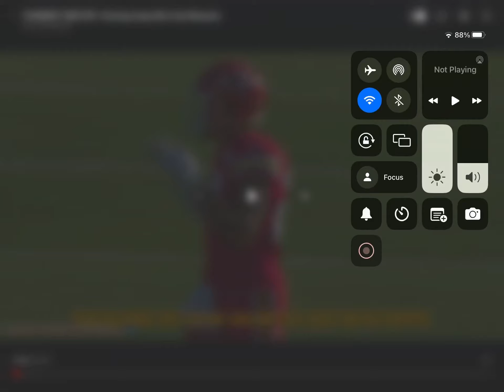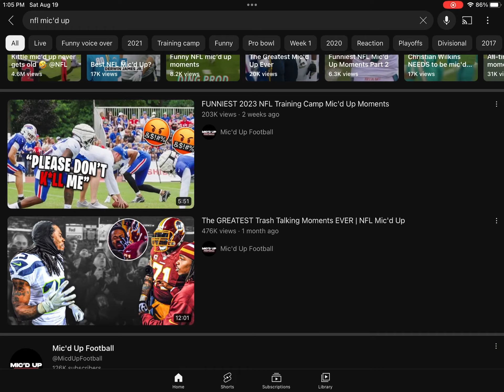NFL mic,d up